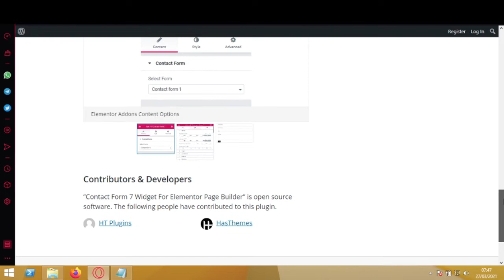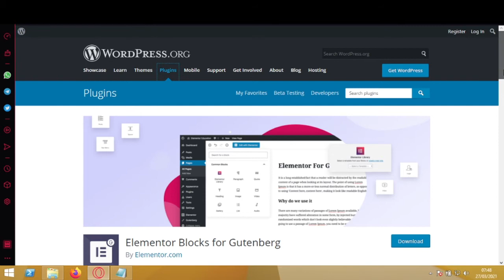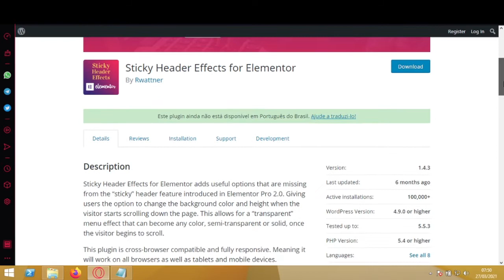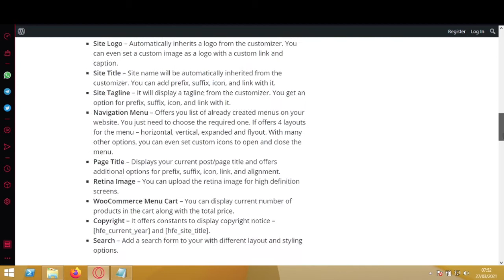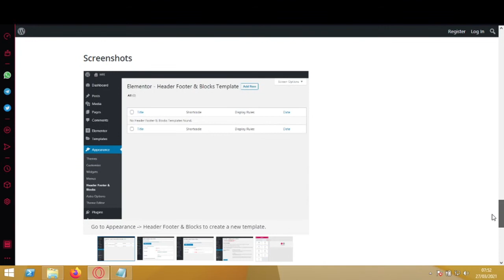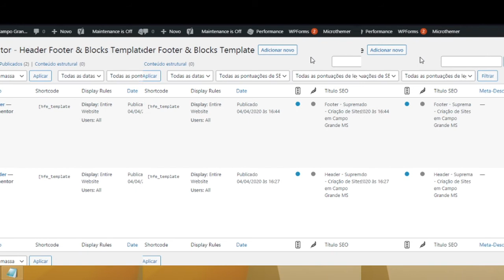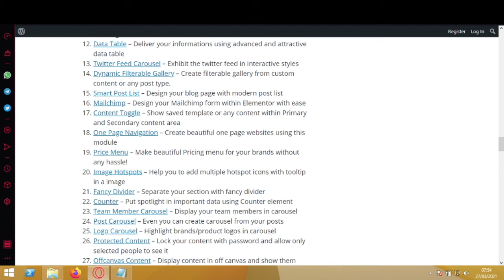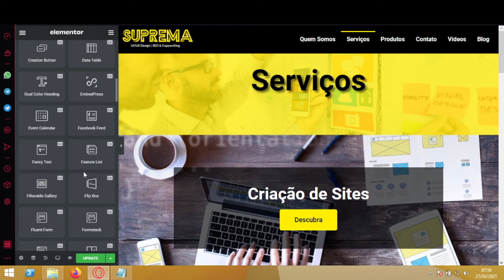Os Melhores Addons e Plugins Gratuitos para ELEMENTOR em 2021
Neste vídeo, eu vou mostrar passo a passo e de uma maneira bem simples, quais são Os Melhores Addons e Plugins Gratuitos para ELEMENTOR em 2021. Hoje, você vai ficar sabendo tudo sobre os addons Contact Form 7 Widget For Elementor Page Builder, Elementor Blocks for Gutenberg, Sticky Header Effects for Elementor, Elementor – Header, Footer & Blocks Template e Essential Addons for Elementor, para você usar com o Elementor.

📌 Downloads & Destaques deste vídeo

📌 Vídeos mencionados

📌 Tempos

[00:00] Intro
[00:56] Contact Form 7 Widget For Elementor Page Builder
[02:30] Elementor Blocks for Gutenberg
[03:54] Sticky Header Effects for Elementor
[05:31] Elementor – Header, Footer & Blocks Template
[07:11] Essential Addons for Elementor